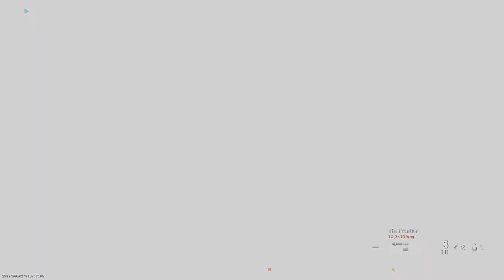Call of Duty®: